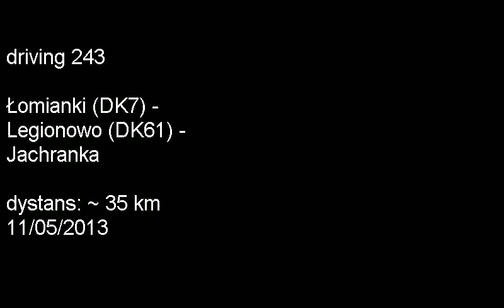Łomianki - Legionowo - Jachranka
Na filmie przejazd z Łomianek (DK7) poprzez Legionowo (DK61) do Jachranki (gmina Serock). Film nagrany z siedzenia pasażera (nie prowadzę samochodu). Muzyka: 1. Professor Kliq - Sacreligious, 2. Professor Kliq - Phillipai, 3. Fluxo - Previa do Amanha, 4. Alexander Blu - Electricity, 5. Dawid Dyga - T Cephei, 6. Bielebny - Best Thing.
Movie recorded from passenger seat (I wasn't driving the car).